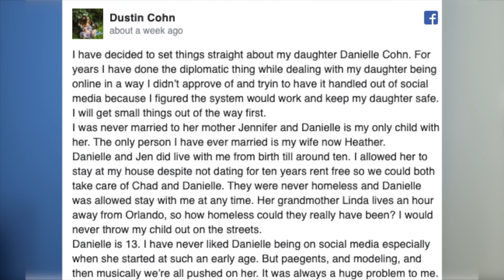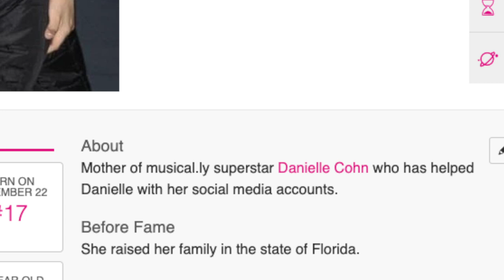Danielle Cohn Exposed By Her Dad For Lying and Manipulating Her Audience...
please don't send any spam to this email.